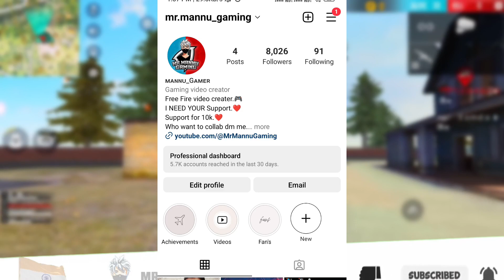MELTING VAULT ITEM'S सबका ले लेगा 🤯🤔?| FF NEW EVENT | FF NEW EVENT TODAY | FREE FIRE NEW EVENT TODAY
Hello guys welcome to Mr. mannu gaming. In this video, I’ll talking about  MELTING VAULT ITEM'S सबका ले लेगा 🤯🤔?| FF NEW EVENT | FF NEW EVENT TODAY | FREE FIRE NEW EVENT TODAY  . Enjoy!

1. Garena Free Fire Indonesia
2. Garena Free Fire Brazil
3. Garena Free Fire Brasil
4. Garena Free Fire India
5. Garena Free Fire Pakistan
6. Garena Free Fire Singapore

hashtag releted